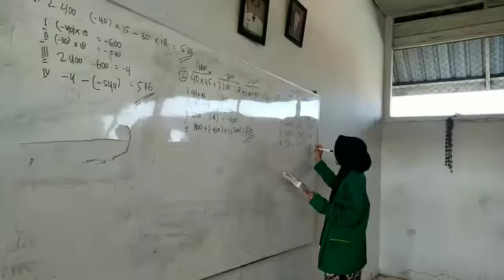KKN 44 UINSU Desa Bunuray